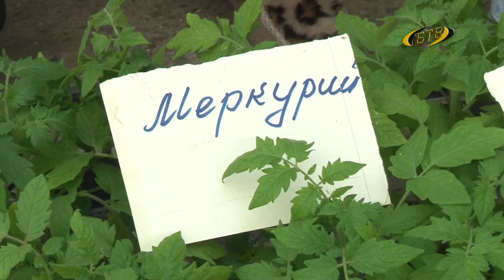Дачный совет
Май – горячая пора для садоводов и огородников. С приходом тепла активизировались работы на земле, и личных подсобных хозяйствах. Рассада – сейчас ходовой товар на оптовом рынке. Торговать ею будут весь месяц.